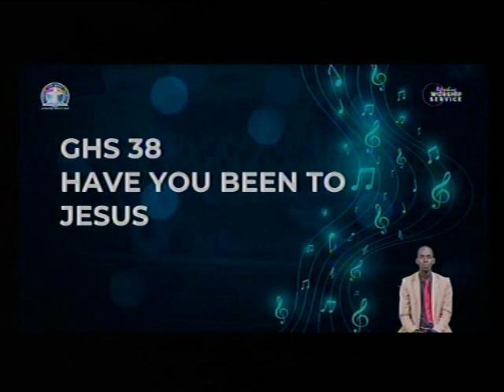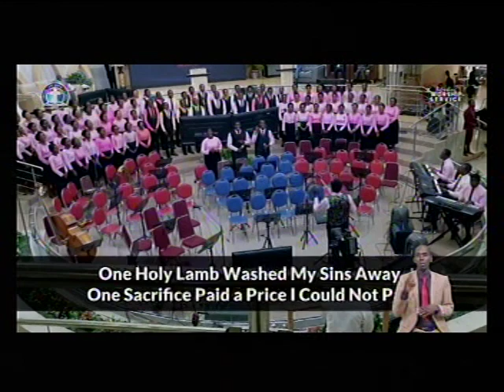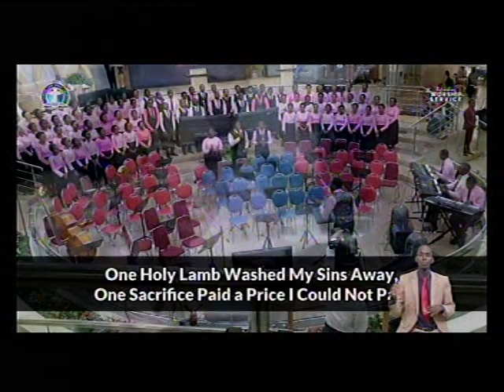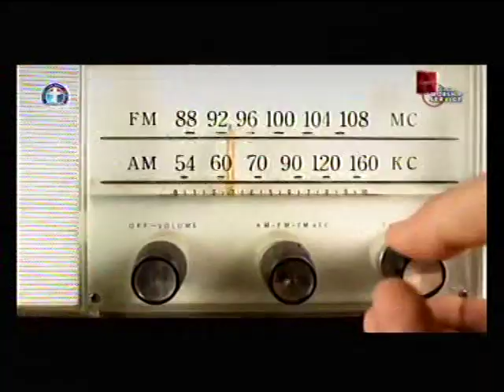DEEPER LIFE CHARLOTTESVILLE LIVE STREAM (EDITED)